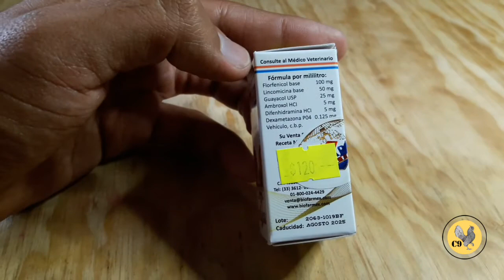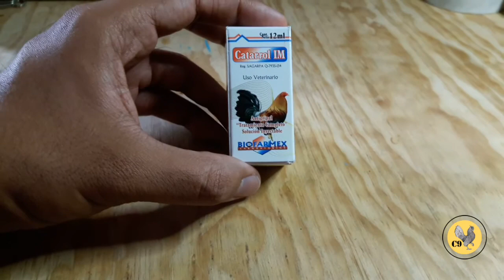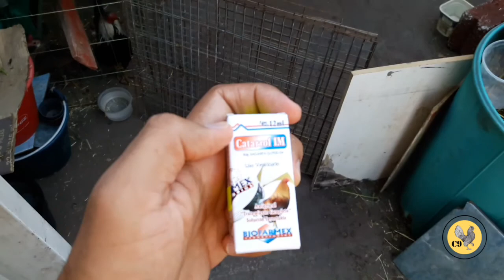La Gallina Enferma mejoró con Catarrol 🐔 sebright plata // Y muestro todos los kikirikis 🐓🐥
Músico: Jeff Kaale

Músico: @iksonmusic

Músico: LiQWYD